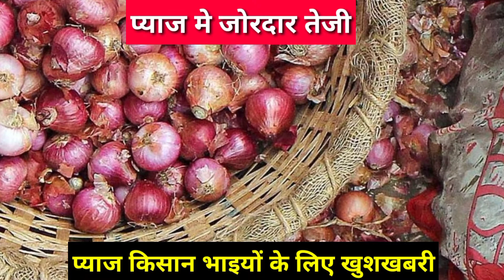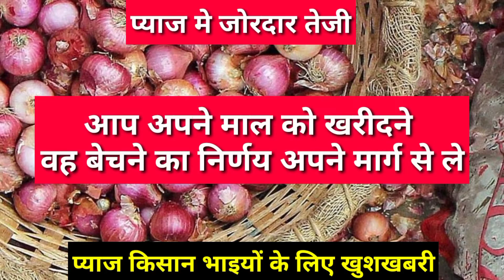किसान भाइयों के लिए खुशखबरी आने वाले दिनों मे प्याज में आएगी जोरदार तेजी pyaj ki teji mandi riport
किसान भाइयों स्वागत है हमारे यूट्यूब चैनल में

किसान भाइयों आपको हमारे चैनल पर खेती से संबंधित नई-नई जानकारियां वह मंडी भाव
 की डेली अपडेट मिलती रहेगी